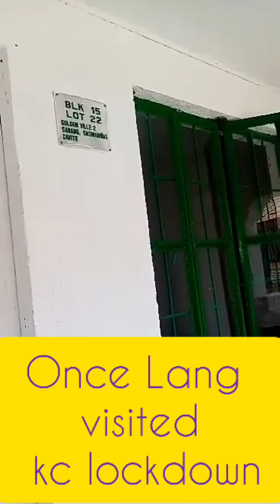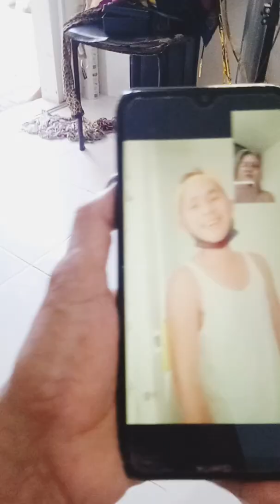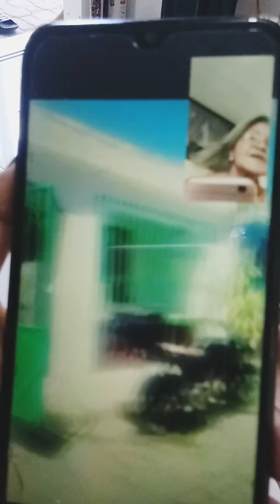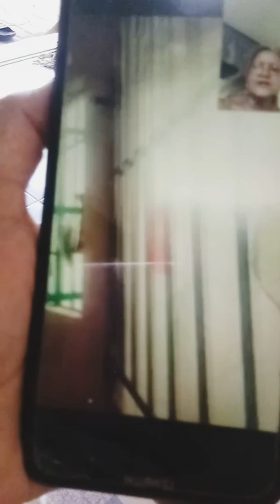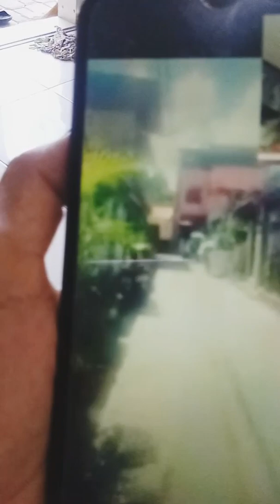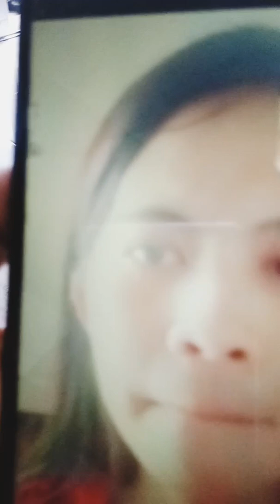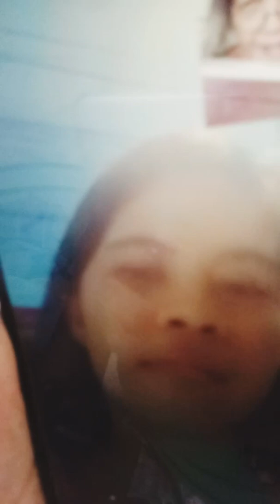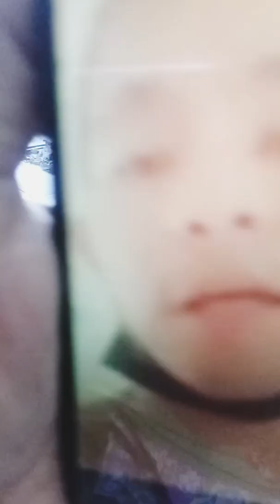PUNDAR ni LOLA tour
SINCE 22 years old